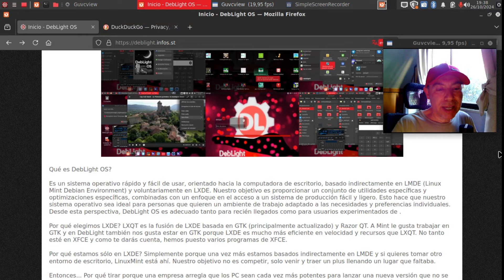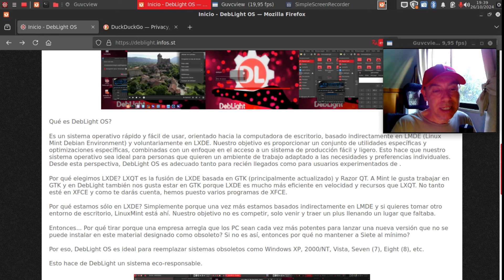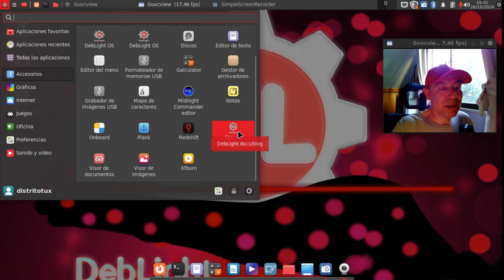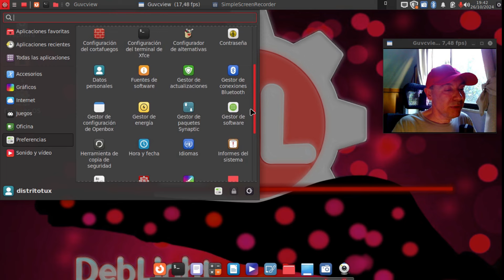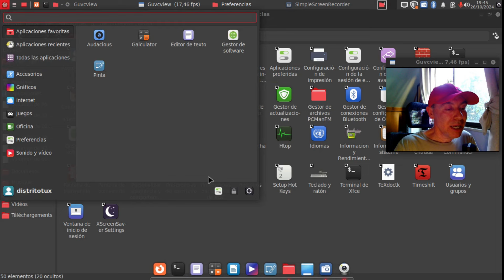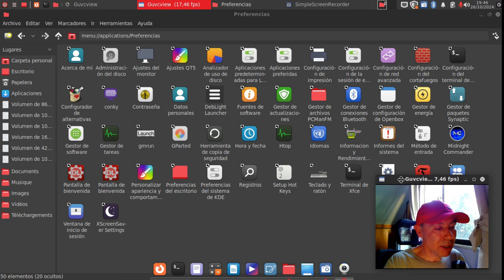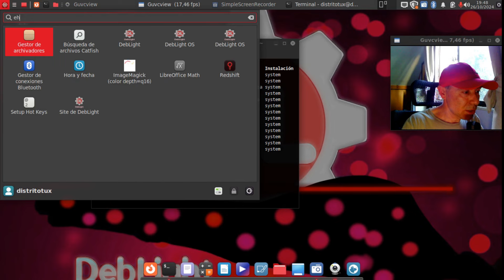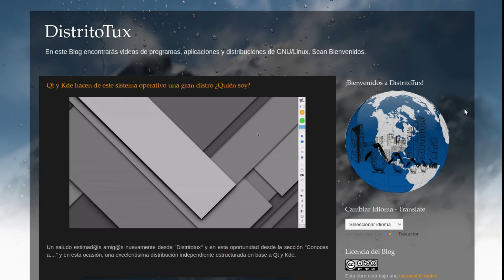¿Un Linux Ligero? Prueba DebLight OS, LMDE con Escritorio LXDE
Un saludo estimad@s amig@s nuevamente desde "Distritotux" y en esta oportunidad vamos a revisar una distribución que esta en la lista de espera de "Distrowatch" llamada DebLight OS, distribución que se basa en Linux Mint Debian Edition y cuenta con el escritorio LXDE en un esfuerzo por proporcionar un sistema operativo más liviano.